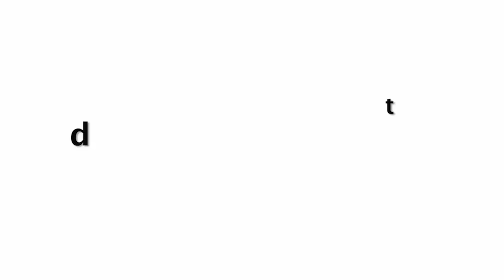Kajol Devgan FIRST Video Without Make Dance On Dil Wale Dulhaniya Le Jayenge On Women Day!!